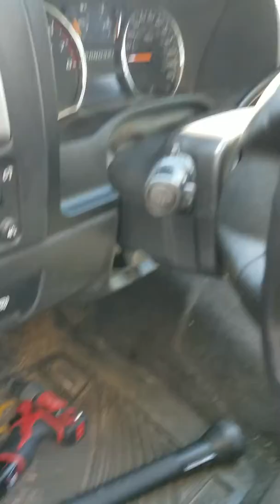Chevrolet Colorado key cylinder replacement part 14